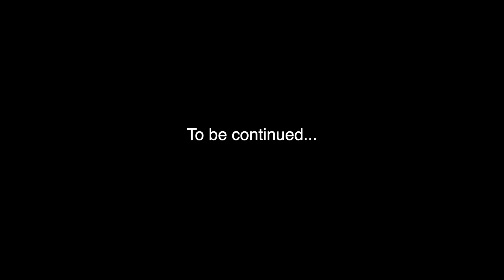BOYFRIEND vs ULTRA INSTINCT SHAGGY... (Friday Night Funkin' GTA 5 Mod)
shaggy is looking for scooby doo but he bumps into boyfriend for a rap battle...

🚘 ROAD TO 100K